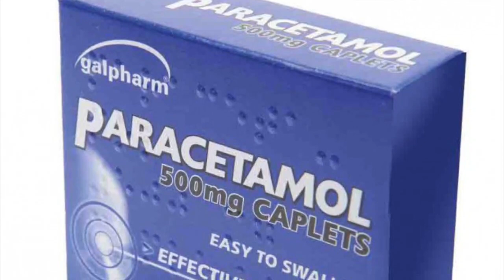Summer of 16 - Gaz Owen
For any Welsh football fan who fell in love with Euro 2016...

VERSE
It was a cool June morning, the sun was just dawning…. on… my…dreams
The lads were still yawning cos the beers been flowing… like water… in a stream
……We made our way……on the trams and the buses, feet were shuffling
……I’m proud to say….that my head was still clear but my heart it was pumping….

PRE CHORUS
and as the red wall fills the streets, Danny said to me
.“There’s no way that anyone……. will beat our team”

CHORUS
The tears were rolling down my face….
.and as the boys come out to play. oh oh
.I’m watching the faces on the big screen
……It was the stuff of dreams…ohhhhh
…..It was ‘The Summer of 16’

VERSE
The goals they kept coming, the fans they kept dancing…..on the streets
The songs we kept singing like “Don't take me home’…were breaking the peace
….‘We’re here to stay’…as the bar kept filling, the drinks they were a spillin
….’We’re Wales Away”….in buckets hats and crimson, and songs by the million

PRE CHORUS
.as the red wall fills the streets, Danny said to me

CHORUS
The tears are rolling down my face….mmmm
.I’m watching the faces on the big screen ohhhh

MIDDLE 8
Nothing will take the feeling….of seeing Bale give his all
Nothing will take the feeling….of seeing Davies clear ‘that’ ball
I felt ten feet tall
Being Part of the Red Wall
The night I left my heart in Borduex

CHORUS
The tears are rolling down my face….

Lyrics & Music by Gareth Owen